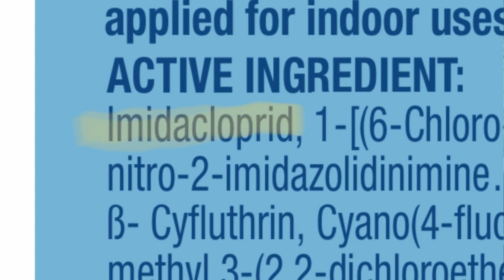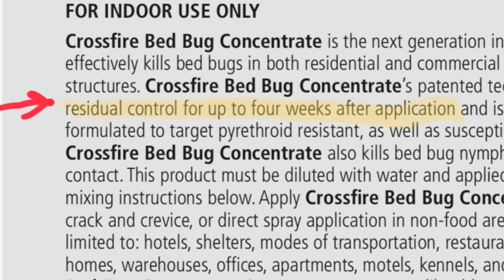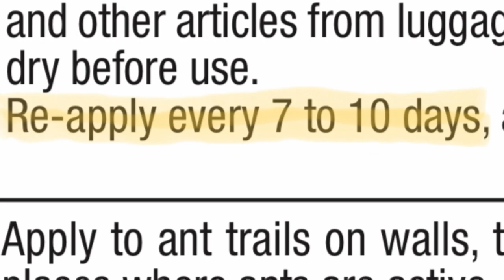Temprid VS Crossfire - Which Pesticide Works Best For BED BUGS?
In this video "Temprid VS Crossfire - Which Pesticide Works Best For BED BUGS?" learn which pesticide works best for bed bugs. A lot of people have asked me for a video explaining the differences between Crossfire and Temprid. Hopefully this video will answer the question "Which Pesticide Works Best For BED BUGS? Temprid or Crossfire?"

Jason Akers owns Green Akers Pest Control LLC, a local exterminating company in Central / Southern Virginia, servicing all of Virginia for Bed Bugs. Jason eliminates Bed Bugs professionally nearly every day and this is a video explaining which pesticide he uses when there are so many to choose from.